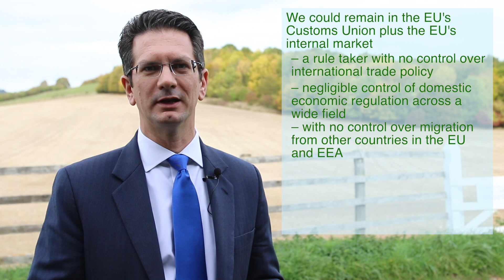Brexit update 3 of 5: What is possible: the internal market vs a Free Trade Agreement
This is the third in a series of five short videos summarising where we are in the Brexit negotiations.

These are intended to inform the public. Steve remembers the Maastricht Treaty at the age of 21 as a terrible row which hardly anyone seemed to understand. These videos are intended to avoid that problem today.

Within the EU's precedents, there are three ways in principle to continue our trading relationship with the EU after we leave:

We could remain in the EU's Customs Union plus the EU's internal market. The Chequers proposal rightly rejects this option.

Or we could enter into a conventional advanced modern free trade agreement with zero tariffs on all sectors and including services plus a range of supplementary agreements. This was the offer from EU Council President Tusk in March, which has been repeated recently.

Without a deal, we could trade on WTO terms.